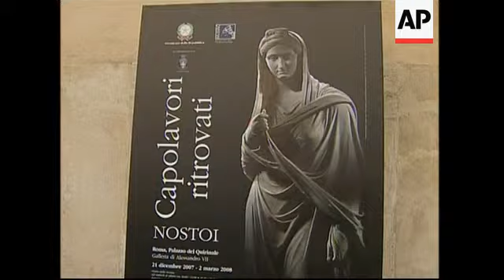Antiquities recovered by Italy to go on display at Rome's presidential palace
1. Wide exterior of Quirinal presidential palace
2. Poster for art exhibition
3. Wide interior of exhibition with media gathered around exhibits
4. Marble statue of 'Vibia Sabina'
5. Close-up of statue
6. Two glass showcases
7. Close-up of two ceramic vases
8. Various of Paestan red-figure calyx krater (vase used to mix wine and water) depicting a scene from Greek mythology in which Europa was abducted by Zeus disguised as a bull
9. Journalist taking notes
10. Close-up of ivory mask (believed to be biggest ivory piece from ancient times ever found)
11. Journalists looking at mask
12. Tilt down from ornate ceiling to exhibition room
13. Various of supports for a marble shelf with two griffins (body of a lion, head and wings of an eagle) attacking a deer
14. Wide of Italian Culture Minister Francesco Rutelli entering room
15. Rutelli looking at ivory mask
16. Various wides of news conference
17. SOUNDBITE (Italian) Francesco Rutelli, Italian Culture Minister:
"It is now over, the odyssey of these masterpieces, excavated from the bowels of the earth, at night, secretly, deprived of their identity, reduced to soulless beauties, with no history, no context."
18. Cutaway of journalist holding brochure
19. SOUNDBITE (Italian) Francesco Rutelli, Italian Minister of Culture:
"Ours is a policy against art traffic. If there is something Italy is proud of, it's to have determined a radical change in the traffic of objects excavated illegally."
20. Mid of audience
STORYLINE
Dozens of treasures from the Greek, Etruscan and Roman civilisations go on display on Friday in an exhibition featuring many of the ancient masterpieces recouped in Italy's campaign against illegal trafficking in antiquities.
The exhibition at the Quirinal presidential palace hosts 68 masterpieces of pottery, sculpture and painting handed over by international museums and collections.
It comes after Rome stiffened the pressure to return artifacts that Italian authorities maintain were dug up illegally or stolen and then smuggled out of the country.
"It is now over, the odyssey of these masterpieces, excavated from the bowels of the earth, at night, secretly, deprived of their identity, reduced to soulless beauties, with no history, no context," Culture Minister Francesco Rutelli said at a presentation to the media on Monday.
"Ours is a policy against art traffic. If there is something Italy is proud of, it's to have determined a radical change in the traffic of objects excavated illegally," he added.
More than half of the pieces displayed come from a deal signed in September with California's J. Paul Getty Museum after more than a year of negotiations over dozens of disputed artifacts.
Most of the other treasures were also returned by US museums, including Boston's Museum of Fine Arts, the Metropolitan Museum in New York and Princeton's University Art Museum.
Rutelli said museum visitors, however far away, would not suffer from the return of the artifacts, noting that under the deals with the museums Italy will give long-term loans of equally significant treasures.
The exhibition runs through March 2 and admission is free except on Sunday, when tickets cost 5 euros (7.2 US dollars).
Rutelli said officials were still studying where all the pieces will ultimately be displayed.